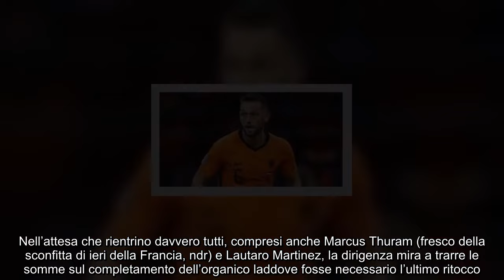Salta tutto con l’Inter cessione shock in Arabia